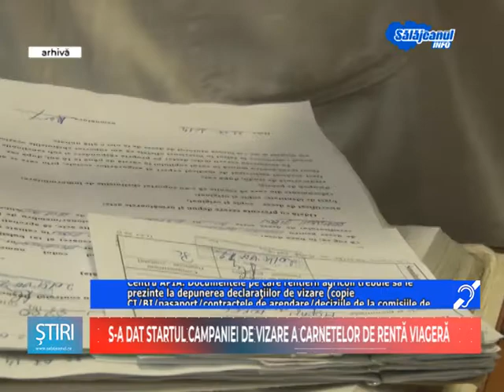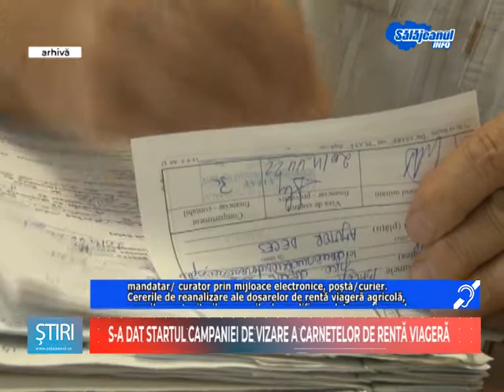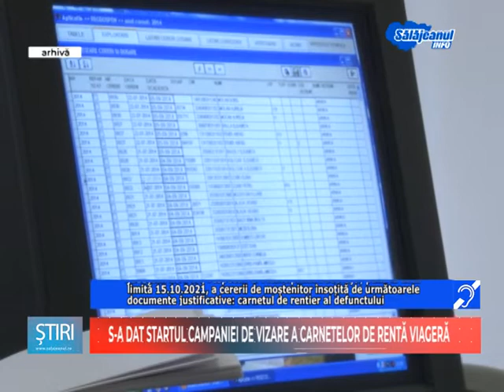S A DAT STARTUL CAMPANIE DE VIZARE A CARNETELOR DE RENTĂ VIAGERA